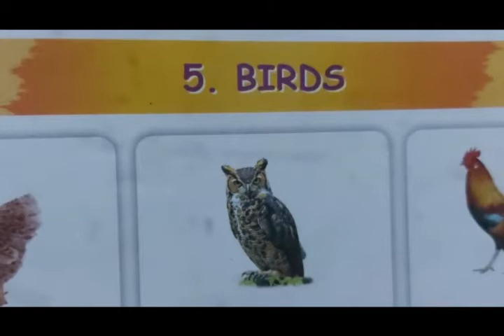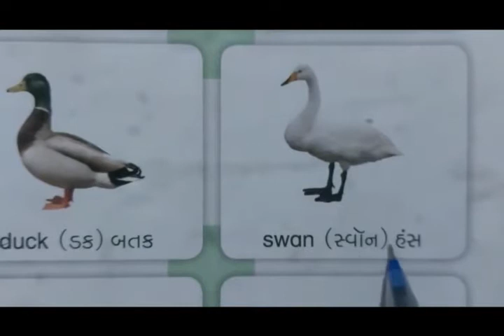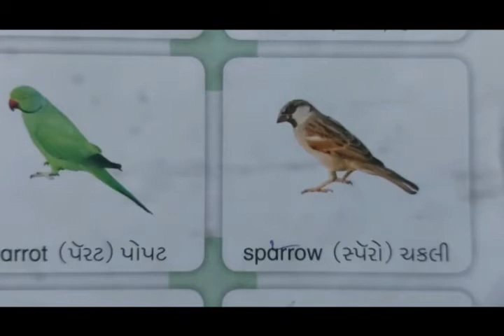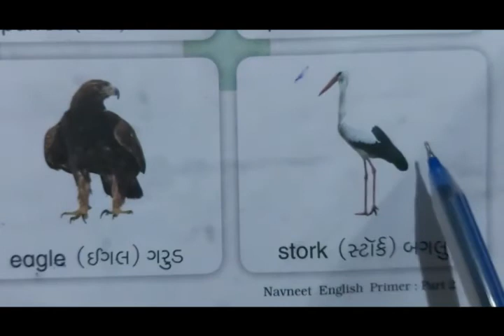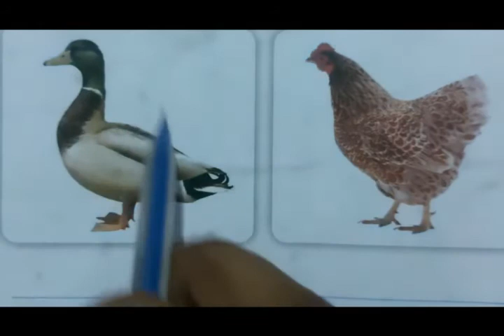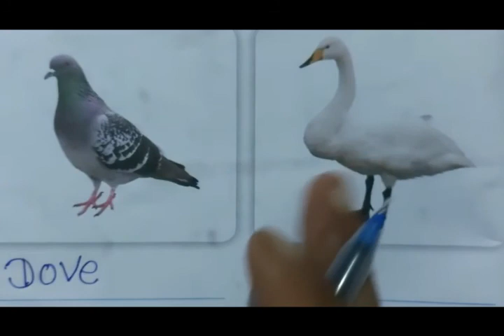ધોરણ-2 (વિષય-અંગેજી) [ Lession-5: Birds]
[ Lession-5: Birds]